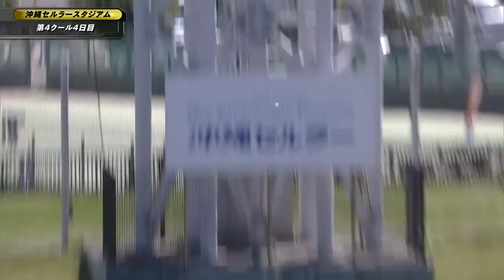【春季キャンプ】ドラ4ルーキー門脇誠フリー打撃【ケージ内カメラ】【巨人】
2023年2月19日(日)
第4クール4日目

◆巨人春季キャンプは「GIANTS TV」で配信中！